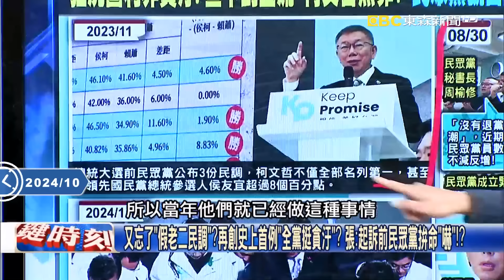演哪齣？「家破人亡→骨肉分離」民眾黨控司法迫害 遭爆柯文哲早探視過父親！？【關鍵時刻】20241021-2 劉寶傑 黃世聰 張禹宣 吳子嘉 林裕豐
柯文哲上銬見重病父連胞妹都不知情？ 民眾黨針對「一場探病」竟有各版本說法？
人間悲劇？不只政治獻金報假帳兜不攏… 連「柯文哲探病」一個黨都好幾種說法！？
民眾黨國內哭天喊地嗆司法迫害致柯家骨肉分離？ 黃：自己犯罪還怪司法押人？
民眾黨全台集結開講狂打悲情苦肉計 「柯家金孫」海外逍遙PO日本人氣鰻魚飯！？
柯美蘭提老父病情哽咽訴「獨自面對」 但柯文哲還有妻子、弟弟、金孫…無人聞問！？
民眾黨集結宣誓挺柯「一步不讓」 黃國昌喊「柯文哲個人清白是台灣人民未來」！？
黃國昌稱「柯文哲將帶領民眾黨改變國家」？ 張：真心話是不殉道怎麼繼承衣缽？！
只有圖利就不是貪汙？沒金流=柯文哲清白？ 民眾黨全黨「嚇」從2024大選就開始！？
又忘了「假老二民調」？再創史上首例「全黨挺貪汙」？ 張：起訴前民眾黨拚命「嚇」！？
民眾黨集結從號召萬人→千人響應剩百人到場？ 周榆修喊「黨員數不減反增」！？
民眾黨新竹集結黃國昌力挺柯文哲「繼續改變國家」 吳：士大夫之無恥是謂國恥！
「相信阿北」挑戰全台是非價值？ 吳：共犯結構發言？「力挺柯P」掛嘴上付出了什麼？
延押？起訴？柯文哲涉貪案進入最後「關鍵時刻」 林裕豐：北檢這週將力拚起訴！？
民眾黨爆「浮報薪資」再被炎上？ 林：檢察官眼裡沒有無辜…只有共犯結構問題！？